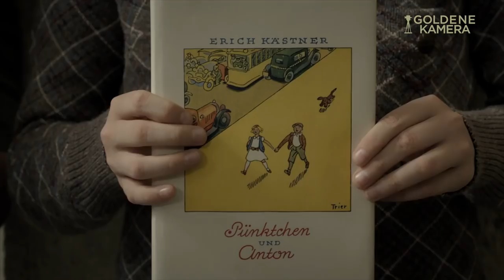Kästner-Darsteller Florian David Fitz im Interview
Am 21. Dezember 2017 zeigt Das Erste zur Primetime "Kästner und der kleine Dienstag" mit Florian David Fitz in der Hauptrolle als Erich Kästner. Im Interview mit GOLDENE KAMERA sprach der Schauspieler über Kästners unbekannte Seite, seine Rolle im Dritten Reich und die Botschaft des neuen Films.